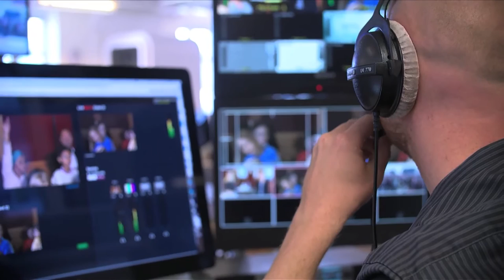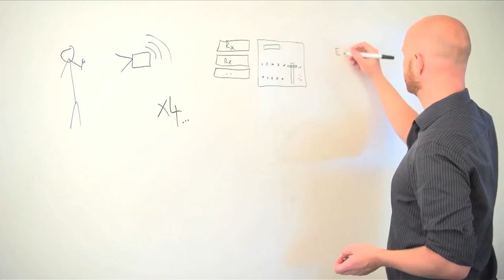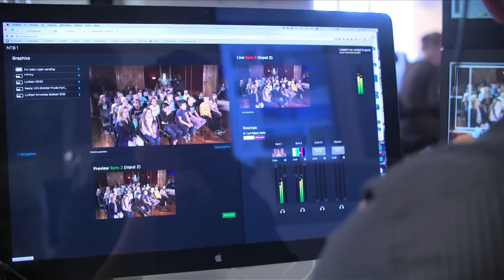Elemental Case Study: Norsk Telegrambyrå (NTB)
NTB is Norway's largest news agency, delivering content services in the form of text, images, video and graphics to Norwegian media, including broadcasters and online newspapers. Learn how software-defined video solutions from Elemental support NTB live 24 x 7 streaming and help deliver media to four different channels.